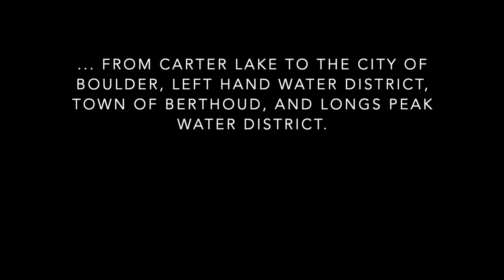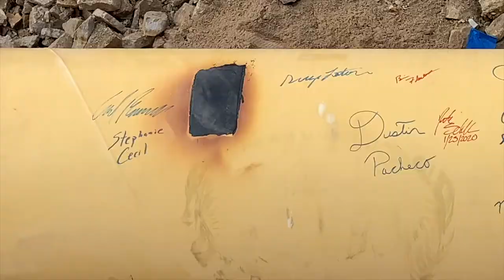2020 in Review: Southern Water Supply Project II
After about 18 months of construction, the final piece of pipe was installed on the Southern Water Supply Project II in January, while the first water was delivered through the new pipeline in the spring. Project Engineer Stephanie Cecil, along with other members of our Project Management Department, explain how SWSP II came to completion, as well as the importance of the project.